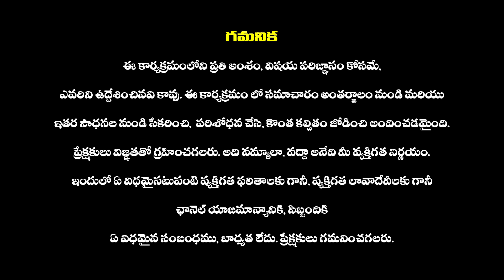తెలంగాణలో మహాలక్ష్మి పథకం ఎఫెక్ట్.. ఆర్టీసీ బస్సుల సీటింగ్‌ విధానంలో మార్పులు | TSRTC